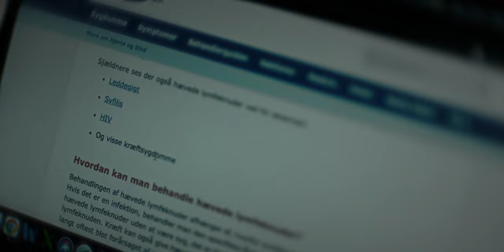Under Overfladen | Under the Surface (Official Trailer) | Mirror Ent.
Cast:
August Issac Carter, Johanne Sofie Rasmussen
Bo Madvig, Lars Siefert & Bodil Vilhemine Dybvad Pedersen

Director & Screenplay: Henrik Bill

Producers: Lukas Valentin & Tobias Ervolder
Line Producer: Emil Boye

Production Company: Mirror Entertainment

Director of Photography: Asger Stage

1st. AD: Emilie Onstrup
Production Coordinator: Julius Alsinger
Runner: Tobias Rose-Kim

1st. AC: Emil Boye
2nd. AC: Victor Andersen
Grip: Cornelius Steen Starup

Gaffer: Leonardo Bosetti
Best Boy: Emil Herold

Editor: Asger Stage
Colorist: Emil Boye

Sound Recordist: Peter Frehr
Sound Supervisor: Benjamin Rozilio
Sound-Design: Guilherme Tortolo Magrin
Composer: Kathrine Wandall

Production Designer & Costumes: Mille Grøndal
MUA: Annika Repo

Thanks to all extras:
Bent Nørskov
Ida Marie Stubman Kristiansen
Pia Stubman Kristiansen
Jakob Nissen
Jytte Melin
Mariam Moslehpour

Thanks to:
Trust Rental
FilmGear Rental.
Regionshospitalet Silkeborg
Filmstationen Værløse
Kildeskovshallens svømmehal
Teresa Ervolder
Alberte Ervolder
Søren Thyboe
Agnethe Bennedsgaard

Produced with support from:
Aarhus Filmværksted
Silkeborg Kommune
Jorcks Fonden